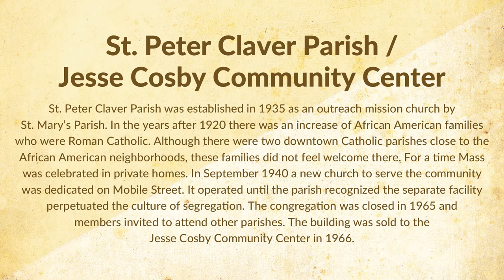Waterloo Historic Tour: St. Peter Claver / Jesse Cosby Center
The Grout Museum District presents the Waterloo Historic Tour series! This series features prominent, historical buildings from around Waterloo, Iowa. The next stop on our tour is the St. Peter Claver / Jesse Cosby Center.

The mission of the Grout Museum District, located in Waterloo, Iowa, is to provide a better understanding of our world by collecting, preserving and interpreting history and illustrating scientific principles.

-The Grout Museum collects, preserves and interprets cultural and natural history of the region.
-The Rensselaer Russell House Museum and the Snowden House preserve and interpret elements of the Victorian age.
-The Bluedorn Science Imaginarium provides exhibitions and programming that inspire the study of the sciences.
-The Sullivan Brothers Iowa Veterans Museum honors the service and sacrifice of Iowa veterans from the Civil War to present.

Researchers- Catreva Manning (Archivist), Bob Neymeyer (Historian), Pat Kinney (Director of Institutional Advancement), and Billie Bailey (Director)
Photography- Shelby Davis (Museum Assistant)
Graphics/Project Management- Jacquie Persson (Art Director)
Videographer- Samantha McCombs (Director of Technology)